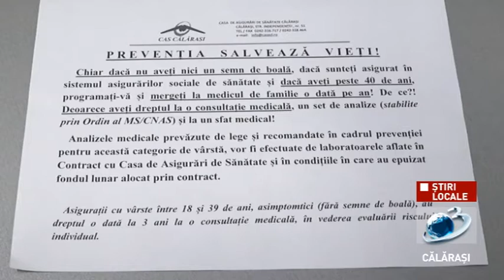Beneficii medicale acordate persoanelor peste 40 de ani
Persoanele cu vârsta peste 40 de ani beneficiază anual de trei consultații la medicul de familie și un set de analize gratuit, chiar dacă sunt neasigurate.